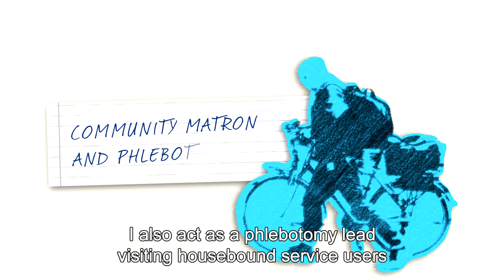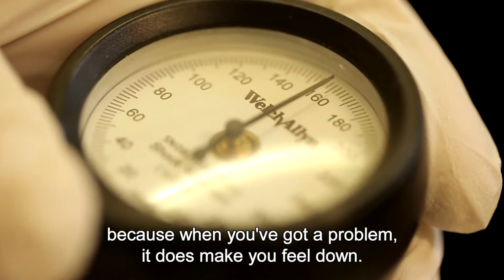Community matron and phlebotomy lead - Jobs at Central London Community Healthcare NHS Trust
Glenn is a community matron and phlebotomy lead. Have a look at his story as he travels around London visiting patients on his bicycle